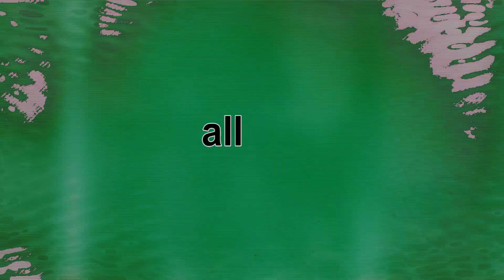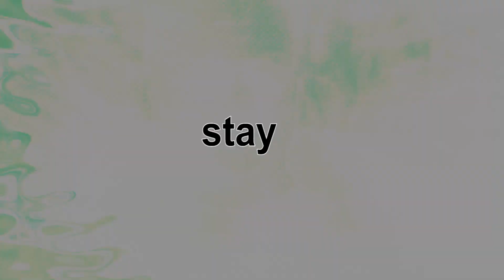Koyza - Fight Video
sound cloud, spotify, itunes and all other outlets